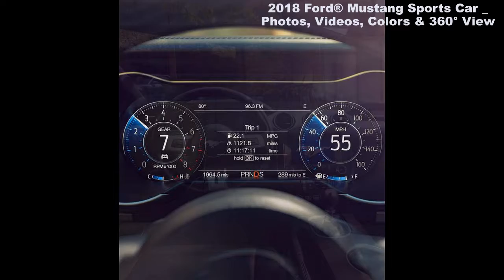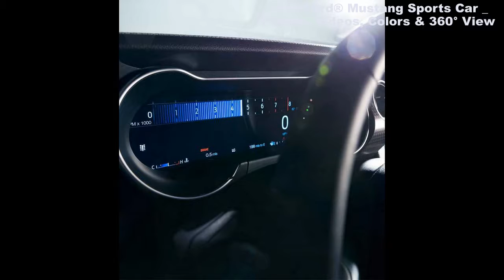2018 Ford ® Mustang Sports Car - Photos , Color & 360° Views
2018 Ford ® Mustang Sports Car - Photos , Color & 360° Views.
Than Ever Before.
The 2018 5.0L Mustang is the latest in a long line of legendary V8s. Can’t hurt that it’s faster and more powerful than any of the 5.0L engines to come before it, thanks to a new port fuel and direct injection. We’re talking 460 horses and 420 lb.-ft. of torque.*
The content in this compilation is licensed and used with authorization of the rights holder.
My Software & Programs:  Gilisoft Video Editor (Main editing program) Adobe After Effects CS6 (for high graphical editing)) Adobe Photoshop CS6 (photo editing)  .

Copyright:
Gallery: Ford